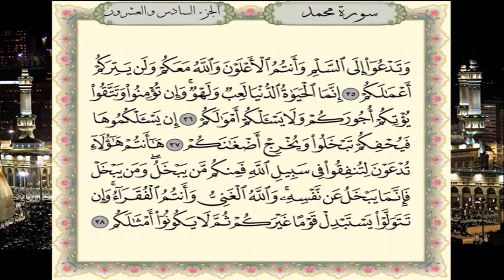سورة محمد برواية حفص عن عاصم - القارئ نبيل حتيم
تلاوة سورة محمد برواية حفص عن عاصم  - القارئ المغربي نبيل حتيم